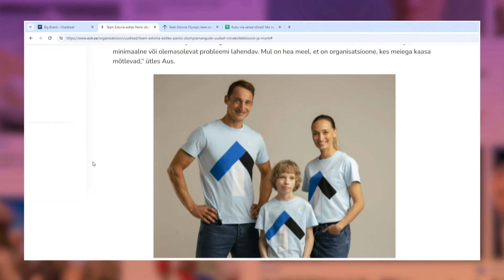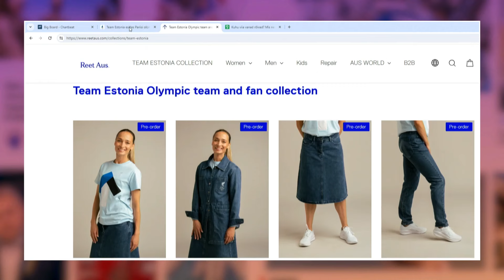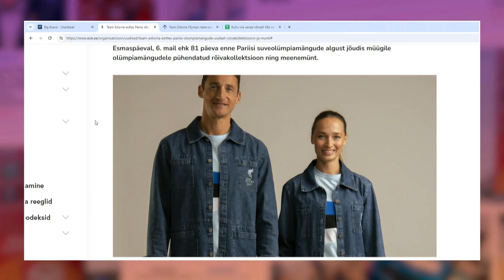MIS UUDIST? ⟩ Disainer Reet Aus: me ei tee prügist midagi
Postimehe video-podcast «Mis uudist?» saab näha paaril korral nädalas kell 11 algavas otsesaates. Seal kohtume tuntud Eesti nägudega, kellega arutleme selle hetke suurimate klikimagnetite ja tähtsaimate uudiste üle. Uudiseid enda maailmast jagab sel korral disainer Reet Aus.

Saade oli eetris: 10. mail 2024